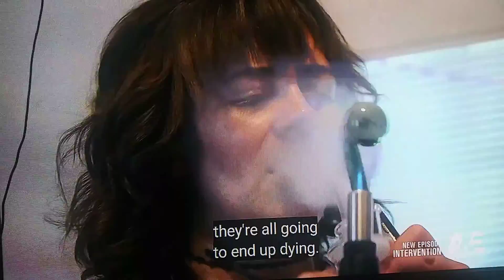Intervention S24 E2: Fentanyl Family Part 1